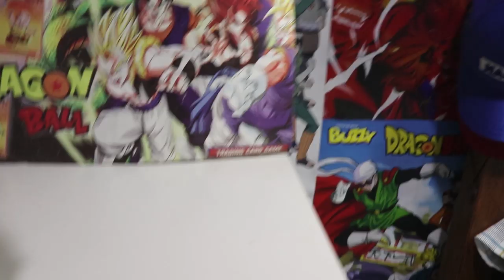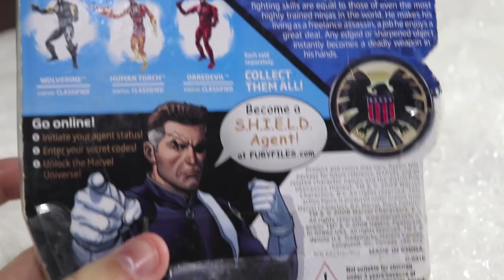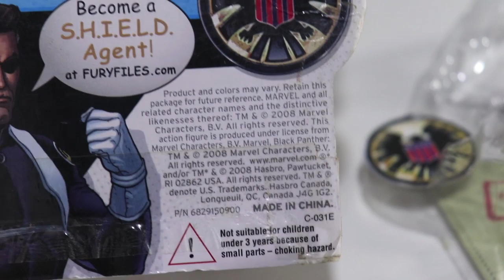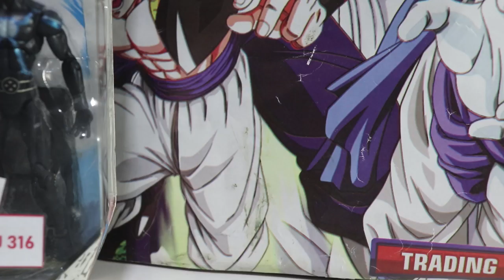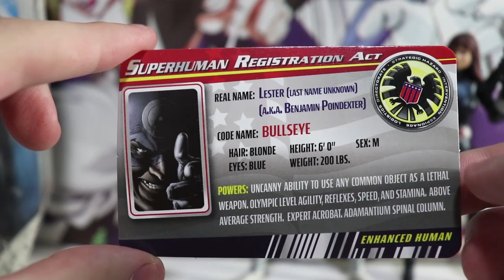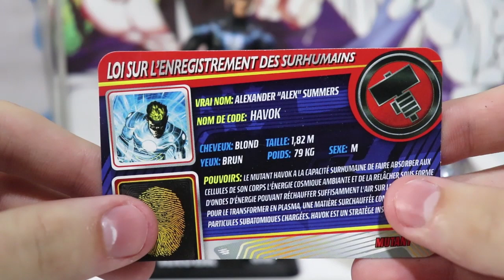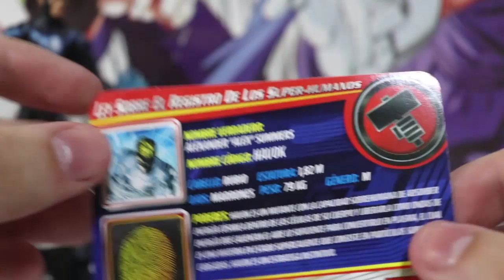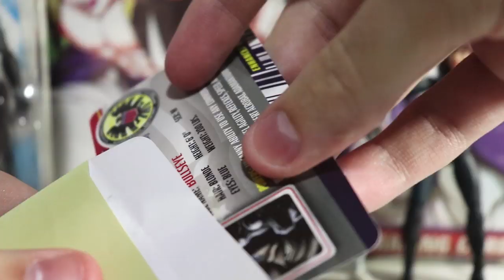Unboxing X - Marvel Universe 3.75 na Caixa - Mercenário, Destrutor e Viúva Negra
Aeee pessoal, no vídeo de hoje temos Bullseye, Black Widow e Havok da linda MU 3.75, e dois deles serão lacrado e estão a mais de 10 anos assim, e vou abrir com você no vídeo hehe, espero que gostem =D